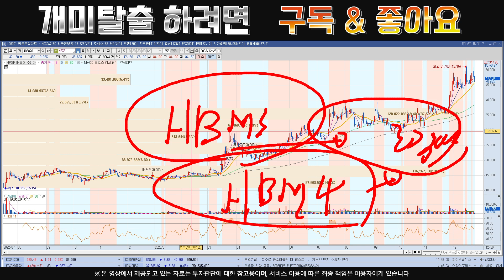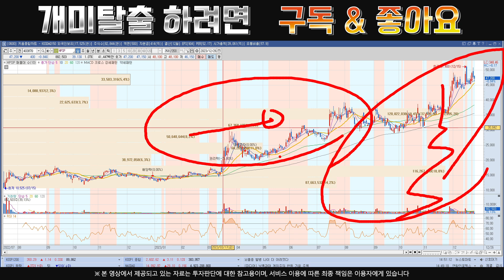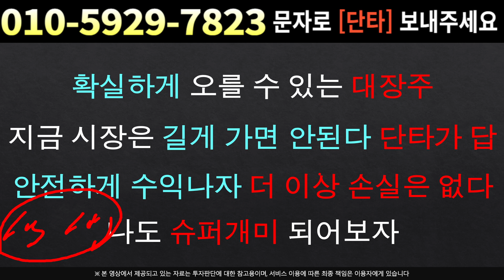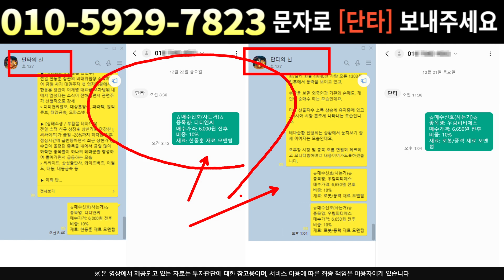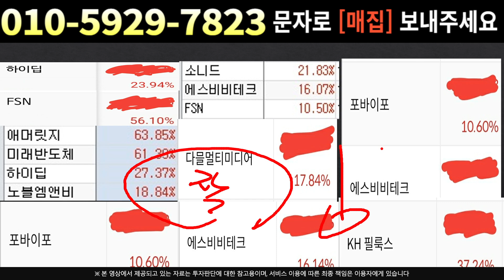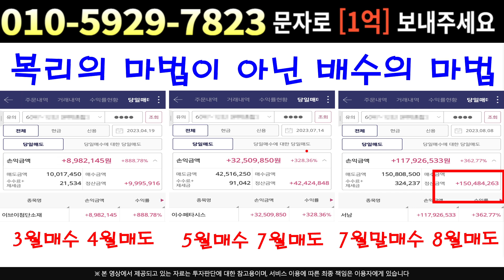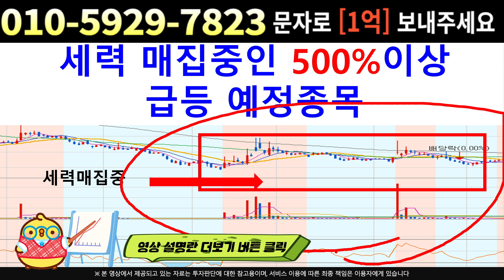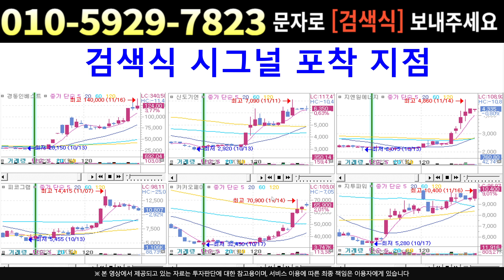[주식]HPSP - 지속 하락하는 이유 무엇일까 이놈의 봄은 대체 언제올까?